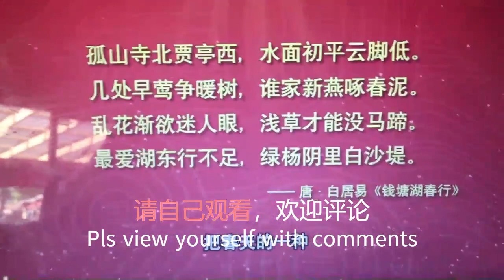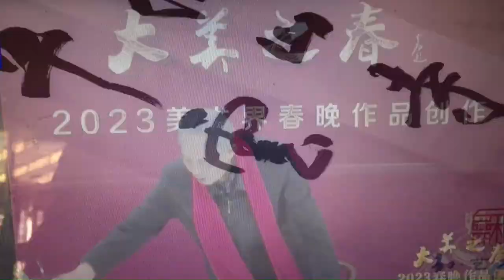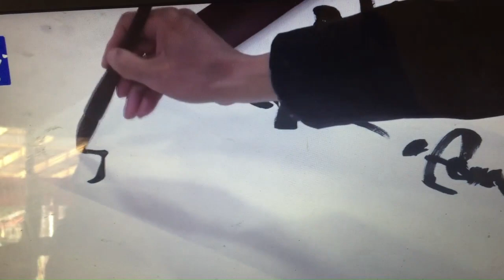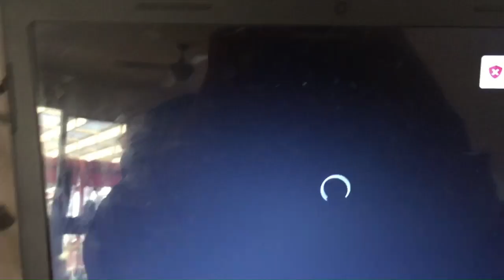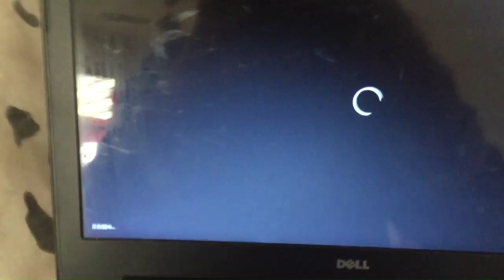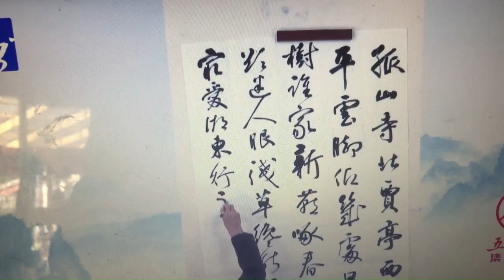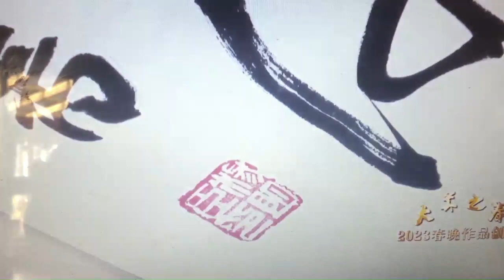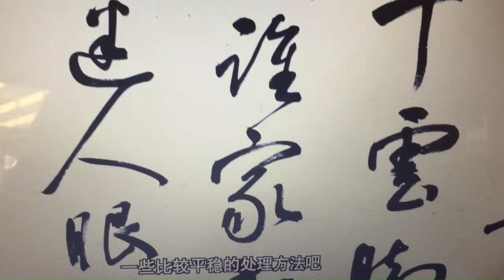中书协理事杨明臣现场挥毫—The director of Chinese calligraphist association Yang Mingquan acting calligraphy show